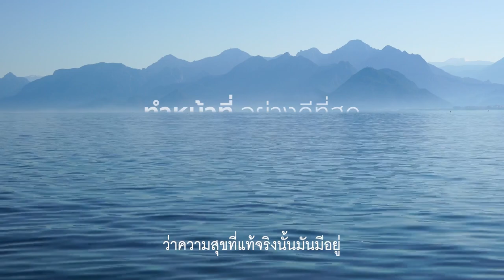เห็นความเพลิดเพลินเป็นความสุข - พุทธทาสภิกขุ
จากปาฐกถาธรรมทางโทรทัศน์สุราษฯและหาดใหญ่ รายการพุทธธรรมนำสุข ครั้ง ๓๐
รหัสสืบค้น 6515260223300
ฟังธรรมบรรยายฉบับเต็มได้ที่